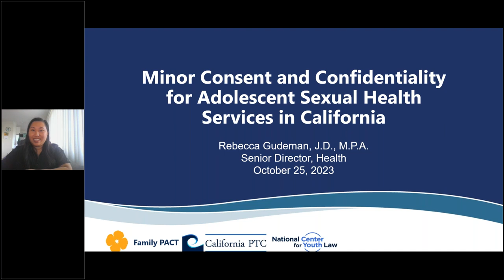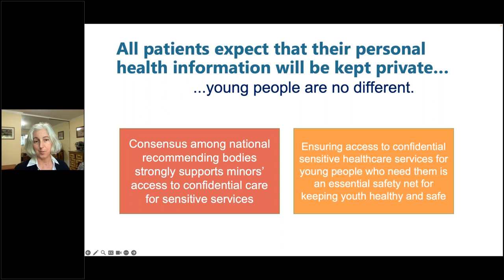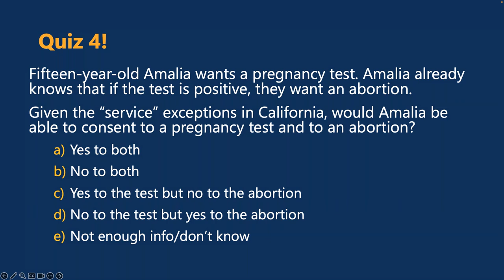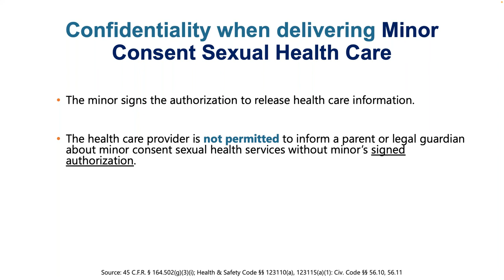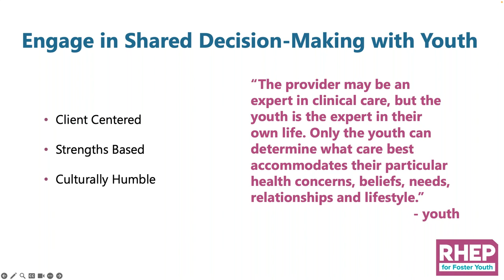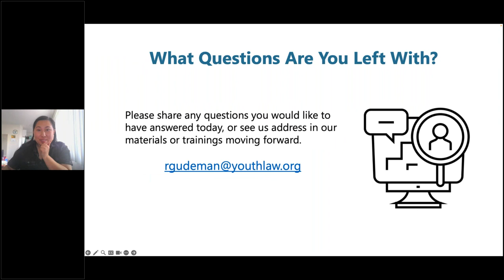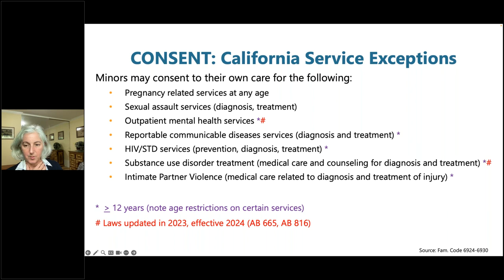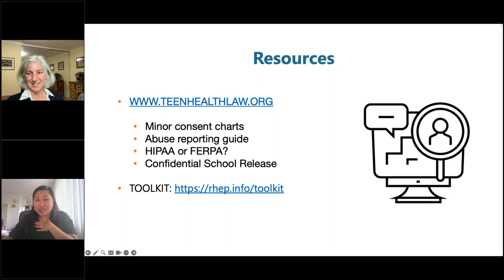Minor Consent and Confidentiality for Sexual Health Services in California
This presentation will provide an overview of the laws that impact minors and their access to confidential sexual health and family planning services in California. It will review important exceptions to confidentiality, including mandated child abuse reporting, and share some examples of best practices for implementation in difficult situations. Participants will learn about resources to support implementation of minor consent laws and be given an opportunity to test their own knowledge through case studies.

Learning Objectives

1. Identify when minors in California may consent to their own sexual health care under federal and state law
2. Determine the confidentiality and information sharing obligations that apply when minors seek sexual health care services
3. Describe approaches to implement the basic tenets of inclusive, respectful, and empowering health care provision in line with consent and confidentiality
4. Identify resources for keeping up-to-date with law and best practices related to consent and confidentiality for adolescent health services in California

Presented By:
Rebecca Gudeman, J.D., M.P.A.
-  Attorney and Senior Director of Health at the National Center
for Youth Law
- Leading national expert in multiple areas with over 30 years
experience
- Launched Reproductive Health Equity Project for Foster Youth
in 2016